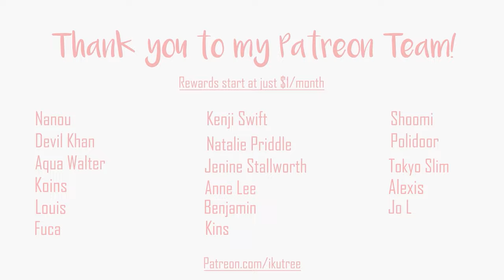Hi, I live in Japan (Q&A) | IkuTree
Answering your questions about Tokyo and Japan!